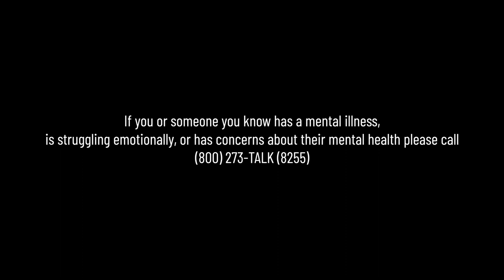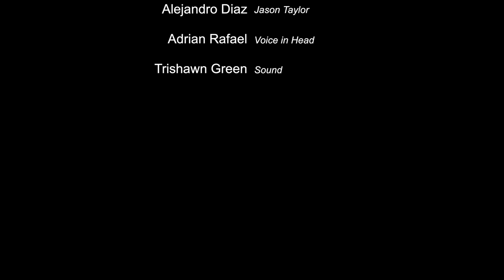UNIT 15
Finding the difference between what is real or are we imagining it.

Written/Directed by: Marquise Myles (@MarquiseMyles2)

Cast:

Marquise Myles- Lamont Fisher (@MarquiseMyles2)
Gloria Alvizar- Dr. Ava Ramirez  (@GloriaAlvizar)
Adrian Rafael- Voice in Head (@the.rafeall)
Alejandro Diaz- Jason Taylor (@Wndr_land__)
Jovan Taylor- Joesph Moore (@JodyTsunami)

Film: iLLcinematix (@illcinematix)
Sound: Treshawn Green (@sm_trey)

JuicePlug Productions 🌱